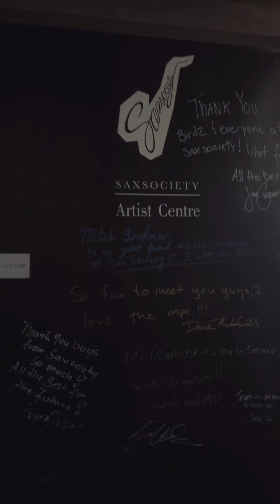[รีวิว] New Meyer Bro Connoisseur Alto Mouthpiece | Saxsociety Thailand